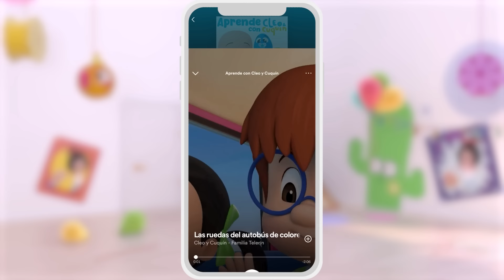Bath Song with Cuquin (New) and more songs with Cleo and Cuquin